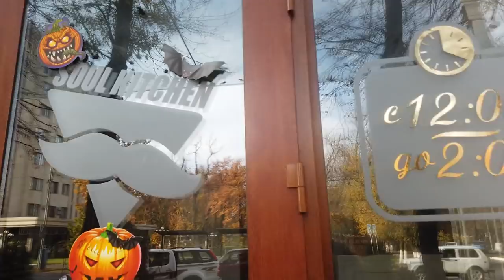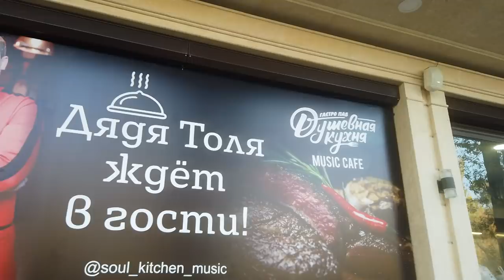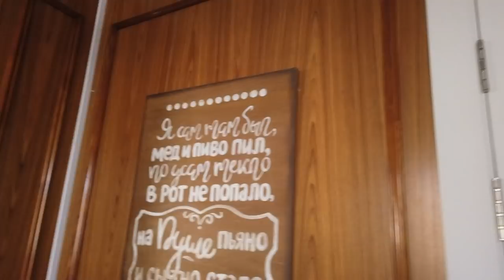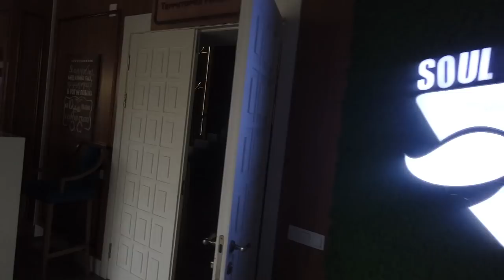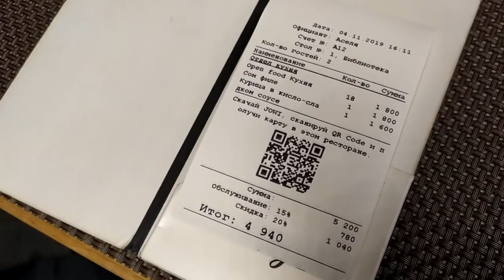ГАСТРОНОМИЧЕСКИЙ ОРГАЗМ ОТ ДЯДИ ТОЛИ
ДУШЕВНАЯ КУХНЯ ПО ТУРКЕСТАНСКОЙ
АФРИКАНСКИЕ МРАМОРНЫЕ СОМИКИ В ДУШЕВНОЙ КУХНЕ